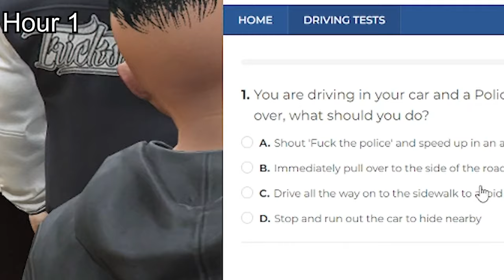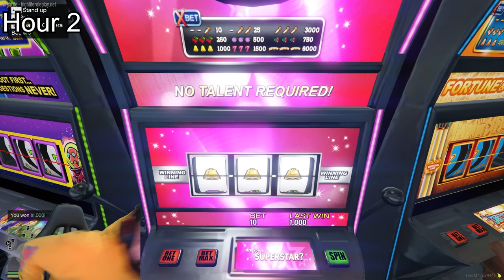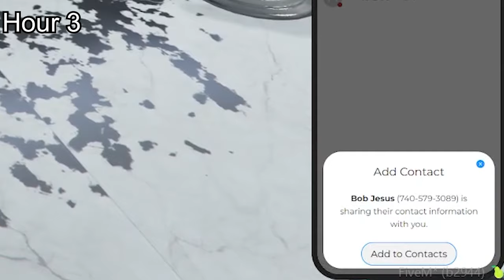We played GTA RP for 10 Hours straight (Part 1)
If you liked the RP content like the video for part 2!

this was my first time on a Roleplaying server, there was a lot to take in. But luckily we met some nice people to show us the way around the city